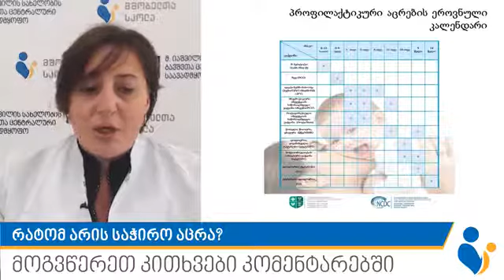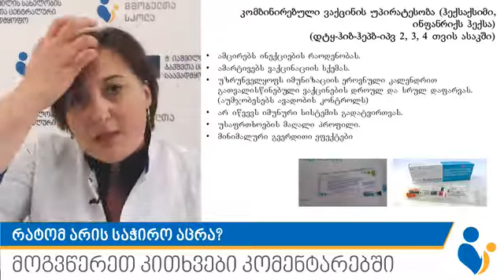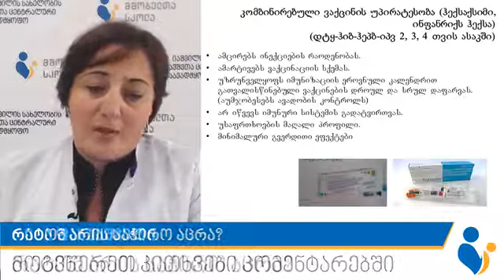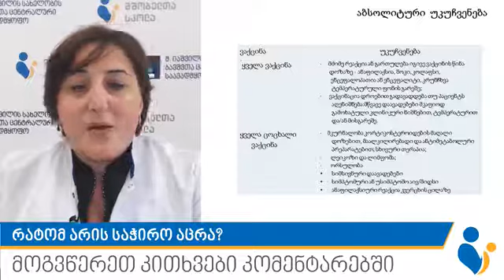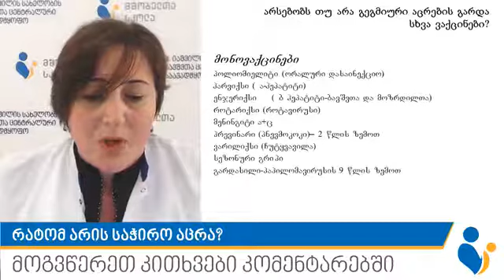ვაქცინაცია, აცრები - მშობელთა სკოლა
ხუთშაბათს, 15 ივნისს "მშობელთა სკოლის" მე-16 LIVE-სესია გაიმართა.

გაკვეთილის მთავარი თემა „ვაქცინაცია, აცრები” იყო და მას მ.იაშვილის სახელობის ბავშვთა ცენტრალური საავადმყოფოს იმუნიზაციის სამსახურის ხელმძღვანელი, პედიატრი რიტა ფაჩუასვილი გაუძღვა.

პირდაპირი ეთერი ევექსისა და იაშვილის კლინიკის გვერდებზე განთავსდა.

გთავაზობთ გაკვეთილის ვიდეო-ჩანაწერს საიდანაც შეიტყობ, თუ რატომ უნდა აცრათ ბავშვი. ასევე საშუალება გაქვთ მოისმინოთ მომხმარებლის მიერ დასმული კითხვები და ექიმის მიერ გაცემული პასუხები.

შეგახსენებთ, რომ მშობელთა სკოლის პირდაპირი ეთერი ყოველ ხუთშაბათს, 16:00 საათზე ევექსისა და იაშვილის კლინიკის ფეისბუქის გვერდებიდან ხორციელდება.